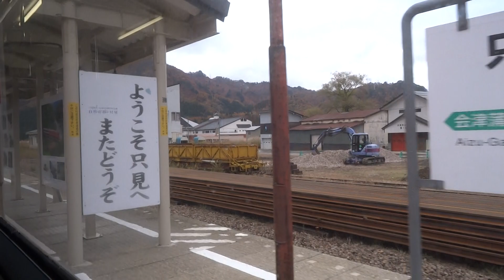【只見線車窓】田子倉トンネル〜只見駅到着